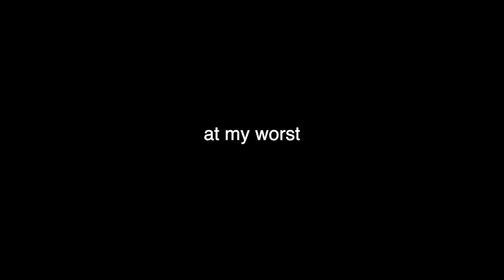at my worst - pink sweat$ | cover by yuni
finally a new cover 💕
I missed uploading 😭